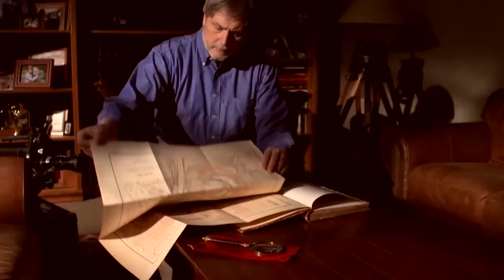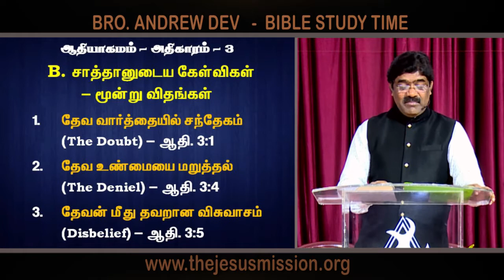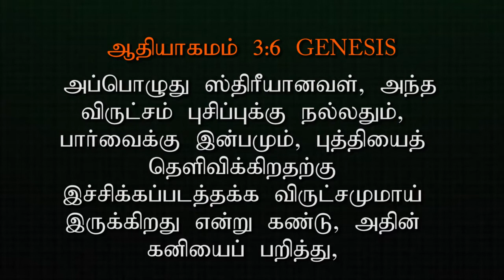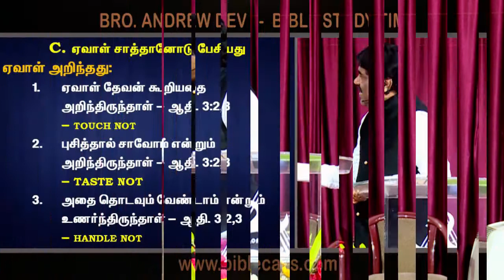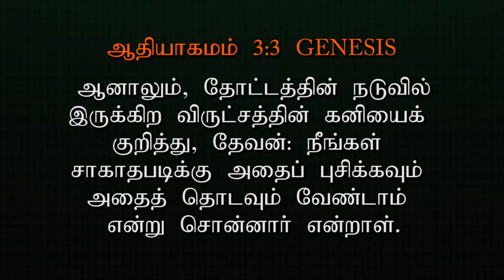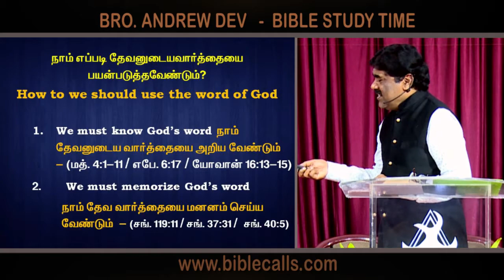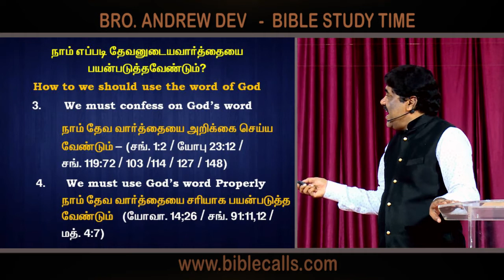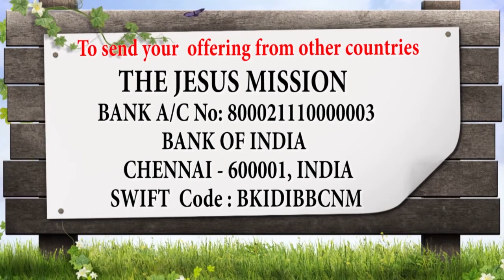ஆதியாகமம் | GENESIS 3 - Part 4 - Episode 33 - ANDREW DEV